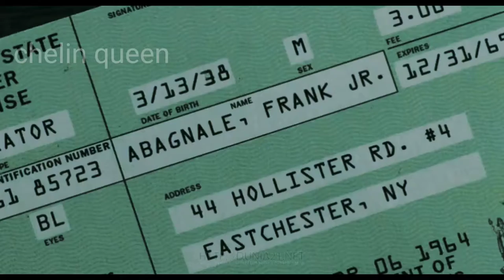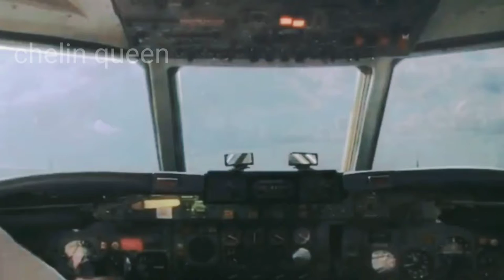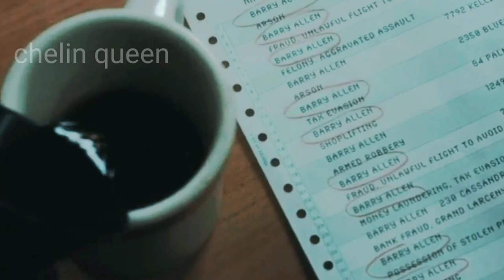seorang remaja yg membuat kej4hatan berantai || Alur Cerita Film Catch Me if you can (2002)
Catch Me If You Can adalah film biografi drama kriminal Amerika Serikat tahun 2002 yang disutradarai oleh Steven Spielberg dan diproduseri oleh Steven Spielberg dan Walter Parkes. Naskah film ini ditulis oleh Jeff Nathanson berdasarkan buku Catch Me if You Can karya Frank Abagnale dan Stan Redding. Wikipedia

Tanggal rilis: 25 Desember 2002 (Amerika)

Sutradara: Steven Spielberg

Lagu unggulan: Catch me if you can

Nominasi: Penghargaan Screen Actors Guild untuk Aktor Pendukung Terbaik, lainnya

Penghargaan: Penghargaan Screen Actors Guild untuk Aktor Pendukung Terbaik, lainnya